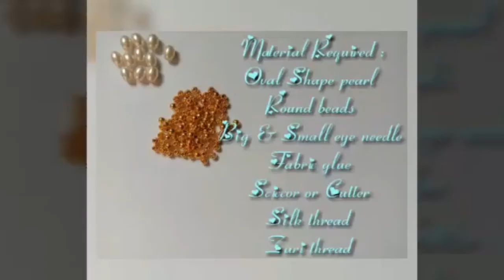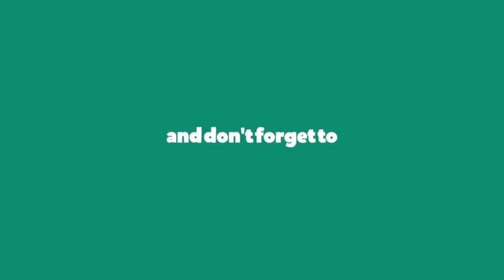Saree tassel design with oval shape beads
Welcome to Indian fashion.  In this channel we are going to learn the different types of saree tassel. In today's video we are going to learn the tassel design using oval shape beads.